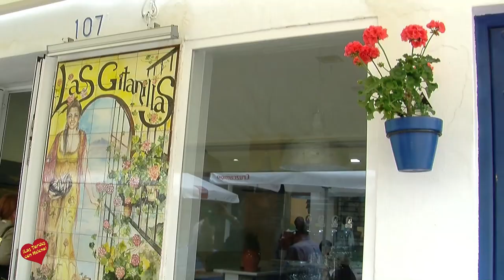Almuerzo en Restaurante Las Gitanillas Estepona